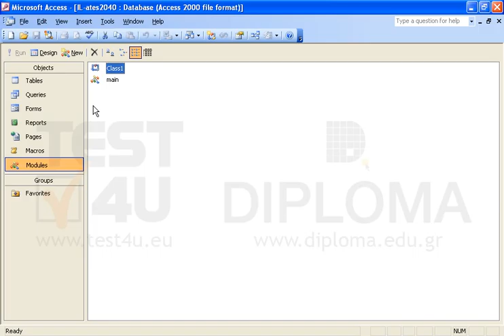Delete the main module.